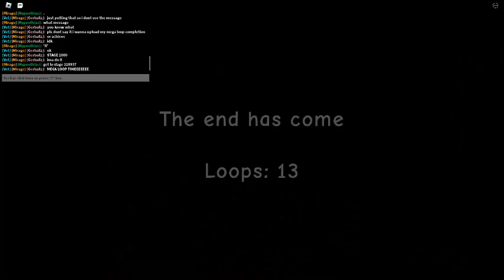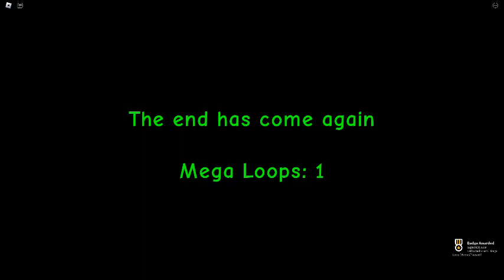mega loop in grass cutting incremental